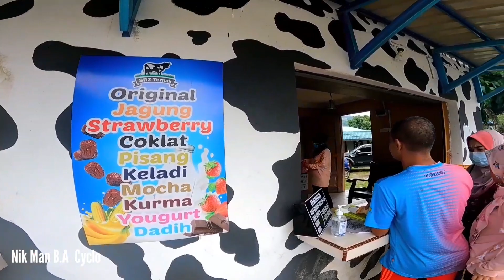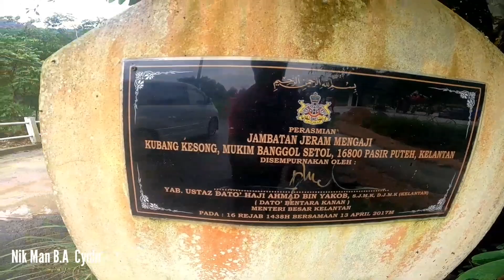KUNDASANG KELANTAN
Jalan -jalan di Kundasang Kelantan dalam kawasan Jeram Mengaji Pasir Puteh Kelantan.